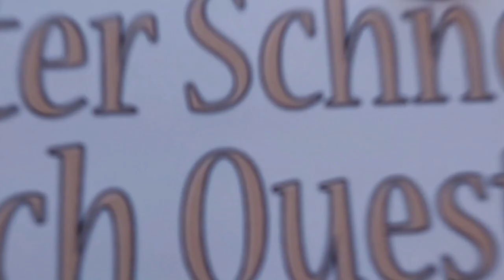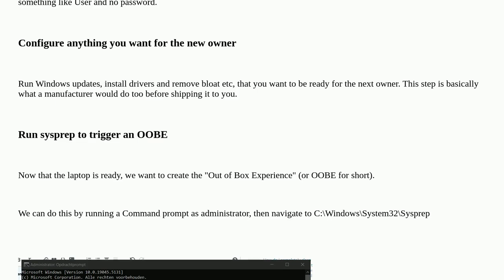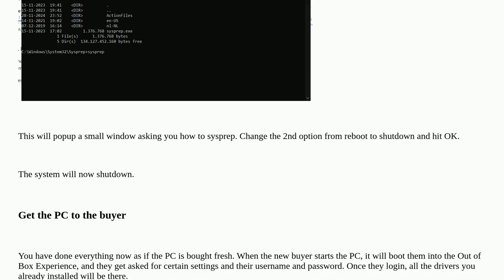Do additionally installed drivers survive Windows 11 "Reset this PC"?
A special thanks goes out to the community

  drivers windows-11 windows